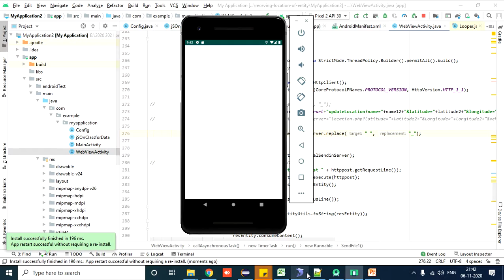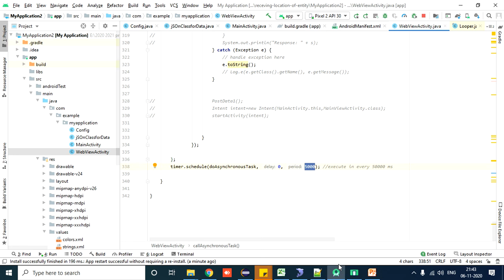Location Updater: Keeping Your Information Current and Accurate